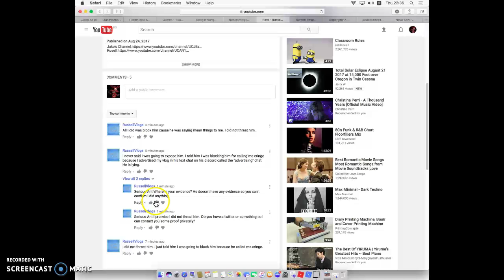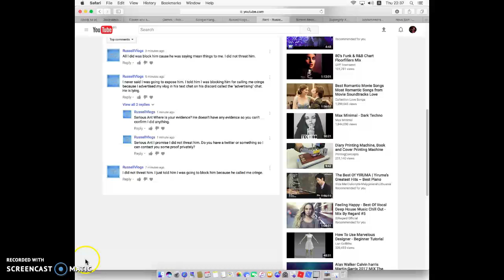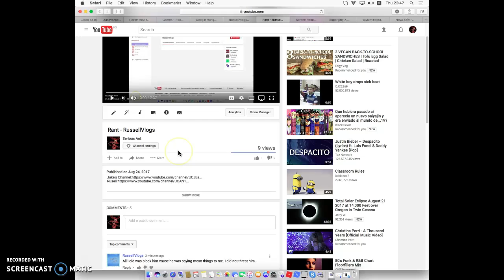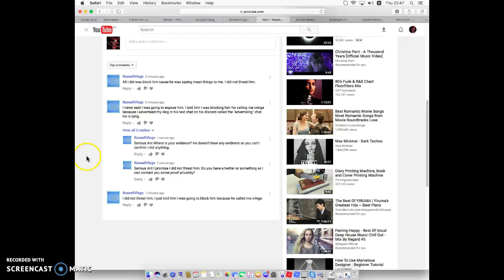Rant - RussellVlogs THE LIAR + WITH PROOF!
Lying is gonna get you nowhere,Rusell.